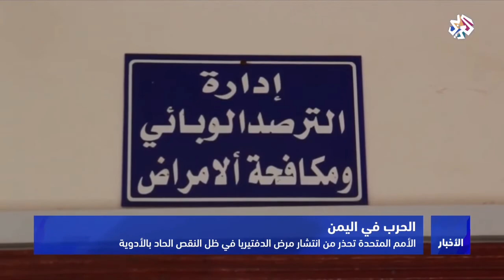التلفزيون العربي│الأمم المتحدة تحذر من انتشار مرض قاتل في اليمن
حذرت منظمة الامم المتحدة من انتشار مرض الدفتيريا في اليمن خاصة بعد تسجيل 500 إصابة و50 حالة وفاة بهذا المرض.